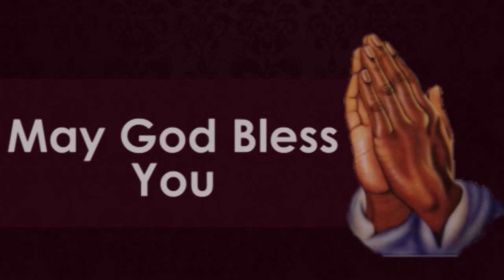Episode 66 | 12 May 2023 | வாலிப நாளில் இயேசுவை கண்டேன் | Br J ISAAC JEYAKUMAR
Resource person: Br J ISAAC JEYAKUMAR